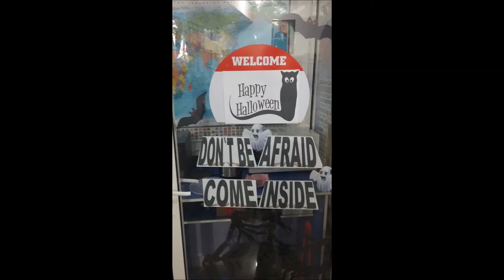HALLOWEEN IN KAZYGURT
It is the first time in Kazygurt Region Halloween is going to be celebrated. Organized by Access Alumni cooperating  educational center "Access"